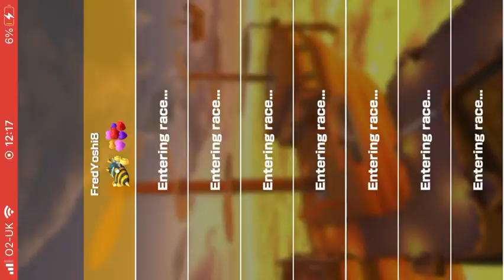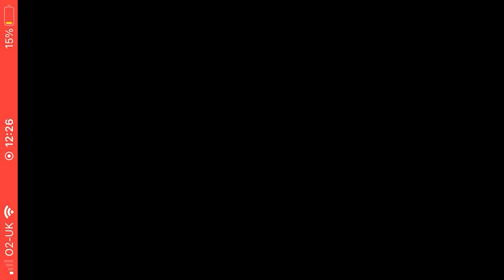Mario Kart TOUUUURRRR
I played as multiple characters and just see who wins.